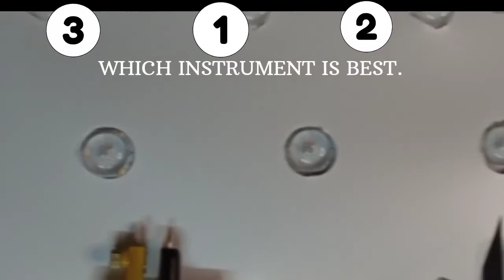Led tv Reflector paper Holl cutting in different direction method.